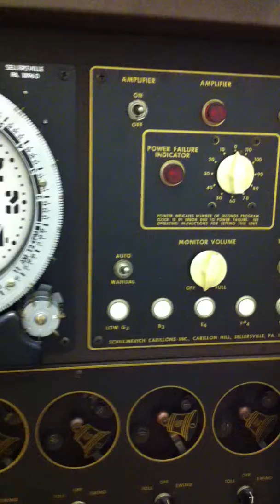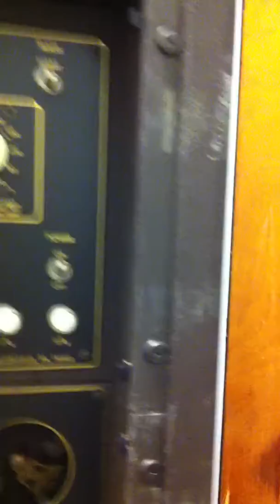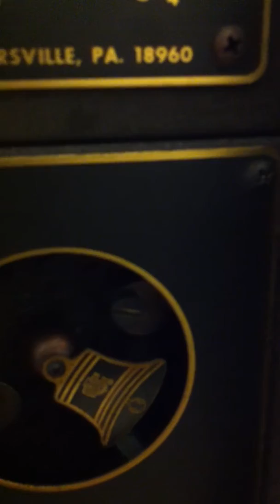Schulmerich Stelar Carillon Bells Holy Ghost Catholic Church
In this video you will notice that there is not a tremble in this particular note except at the end. The walking away is to allow my phone volume not to be overloaded.